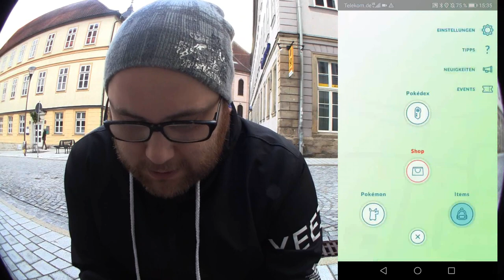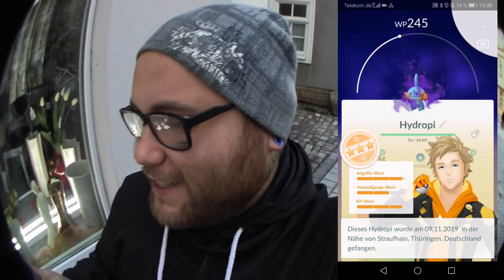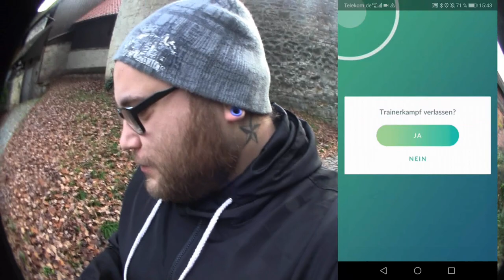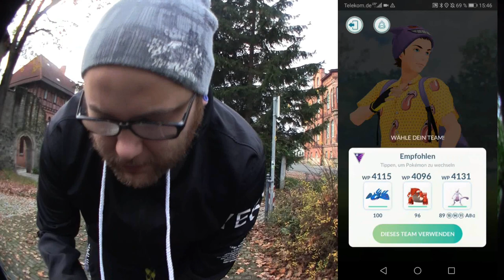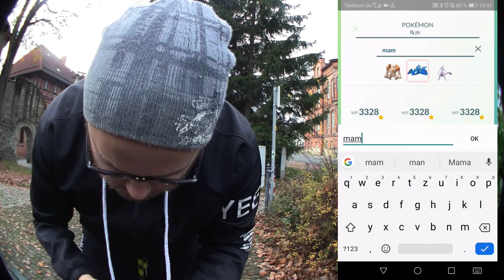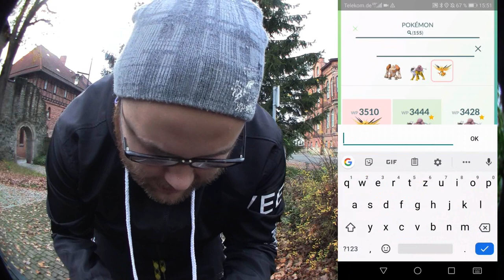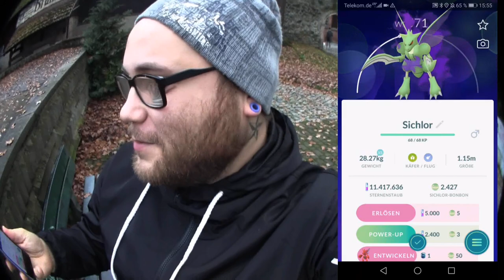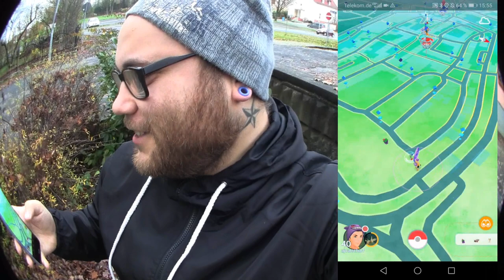Arlo schmeißt die Prügel raus !!! | Pokémon GO Deutsch # 511